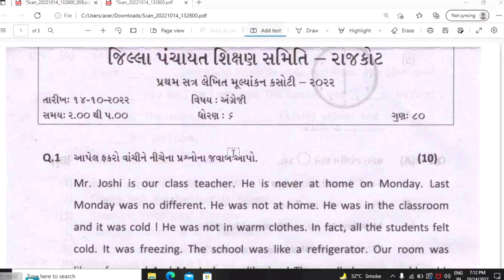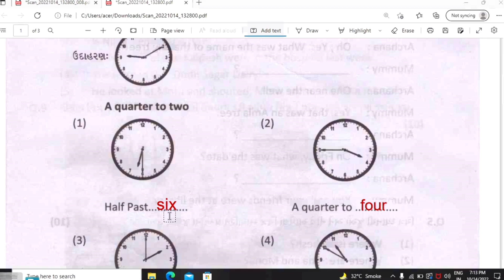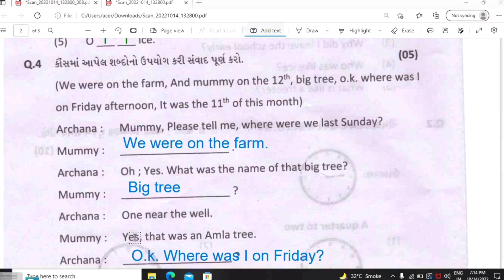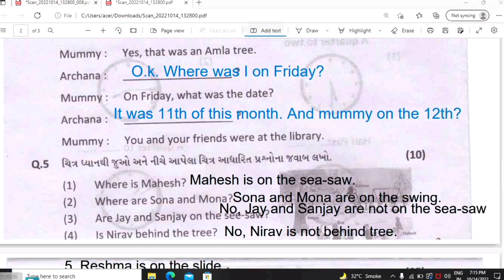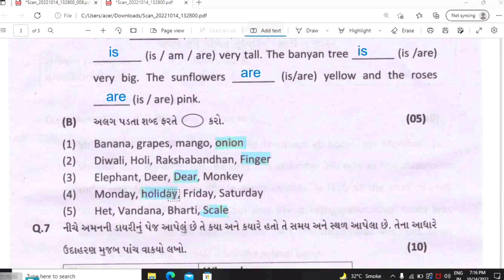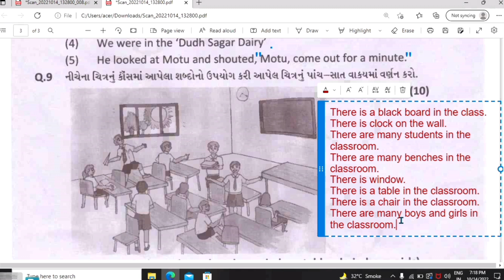English paper solution std 6 (sem-1)